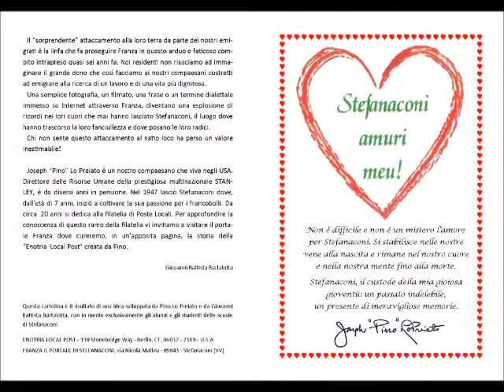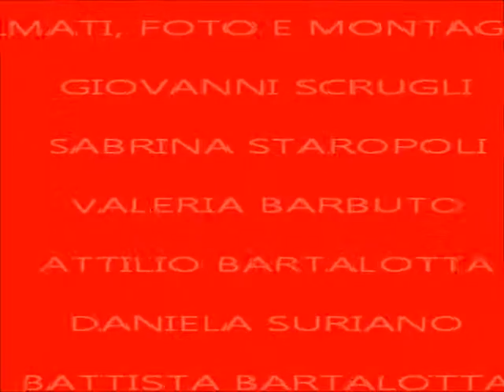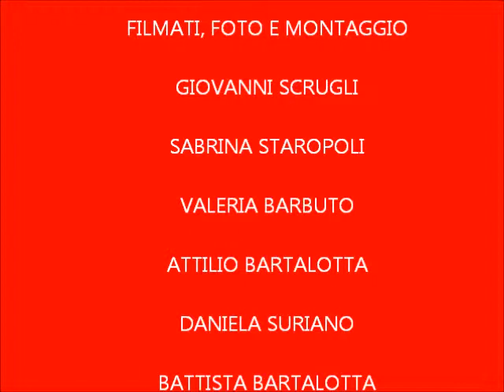"La Dirigente scolastica" - "Amo chi legge..."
Manifestazione tenutasi il 24 maggio 2013 presso l'auditorium della Biblioteca di Stefanaconi nell'occasione della manifestazione "Amo chi legge... e gli regalo un libro".
Hanno partecipato i ragazzi delle scuole di Stefanaconi, i loro insegnanti e professori; la dirigente scolastica Licia Bevilacqua; l'Amministrazione dei ragazzi con la sindaco baby, Daniela Suriano; l'amministrazione comunale col Sindaco, Salvatore Di Si e la sua Giunta composta dall'assessore alla cultura, Stefano Mandarano e il vicesindaco, Tina Fiorillo. Ha partecipato anche Battista Bartalotta in qualità sia di presidente di Franza il portale di Stefanaconi che come direttore della Biblioteca di Stefanaconi. In modo virtuale ha partecipato con un suo messaggio il nostro compaesano Pino (Joe) Lo Preiato che vive negli Stati Uniti d'America.